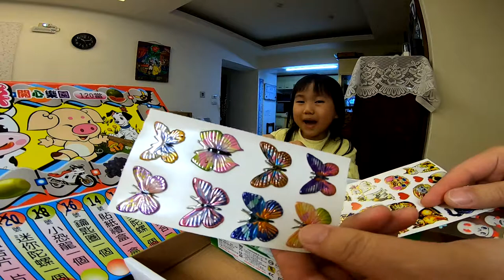姊妹抽抽樂_190202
過年前幫2姊妹買了抽抽樂遊戲,姊姊每天都中獎,但是妹妹一直沒中獎,最後終於小貓咪也抽到大獎了XD